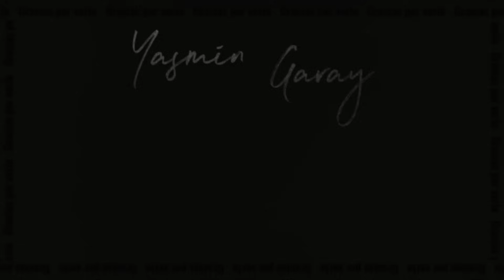RECIBIMOS un SÚPER PAQUETE 📦 desde MÉXICO 🇲🇽 |Nunca hubiese tenido esto en CUBA😓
🙏🏻Gracias Erick Padilla 🙏🏻

❗️Ayúdame uniéndote a la membresía del canal para contenido exclusivo❗️👇🏻

📌Para donaciones por PayPal, Zelle o algún regalo que me quieran hacer👇🏻